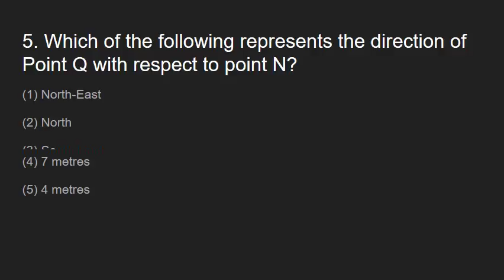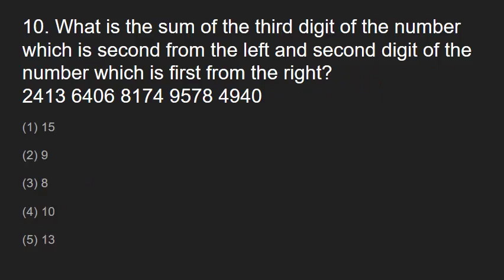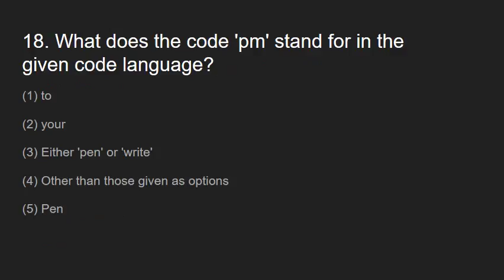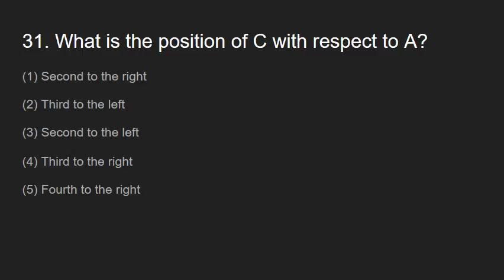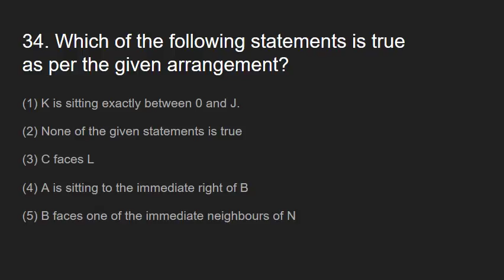IBPS RRBs OFFICE ASSISTANT CWE Held on 26 09 2015 REASONING